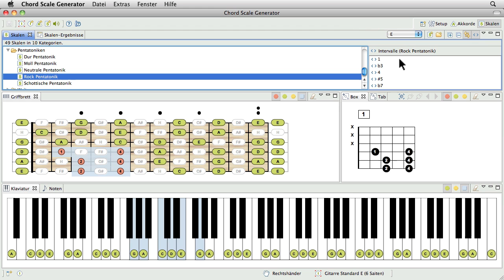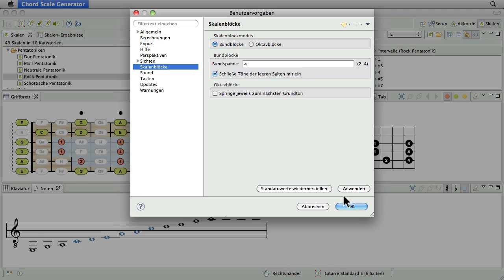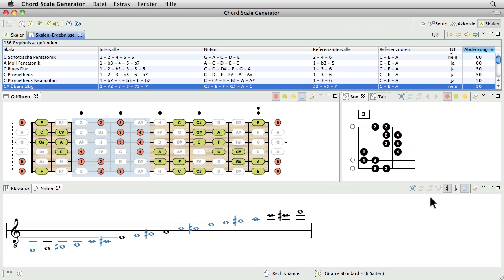Tonleitern lernen und finden [deutsch]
Dieses Tutorial zeigt dir, wie du mit dem Chord Scale Generator mehr über Tonleitern und Skalen erfahren kannst. Außerdem wird dir demonstriert, wie du passende Tonleitern zu einem Akkord oder einer Melodie findest. Der Chord Scale Generator unterstützt sämtliche Saiteninstrumente, wie z.B. Gitarre, Bass, Ukulele, Banjo oder Mandoline.